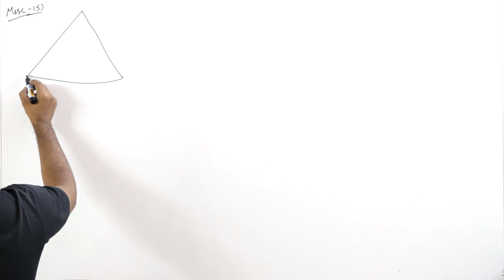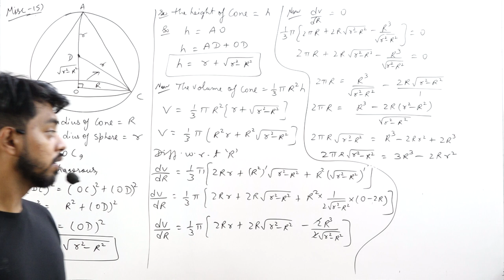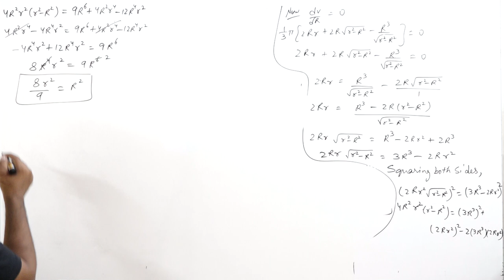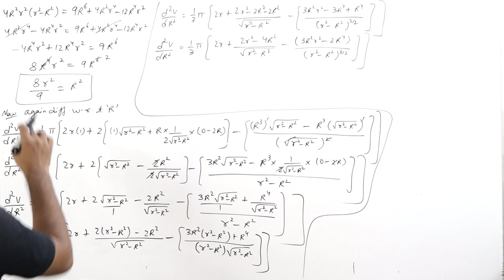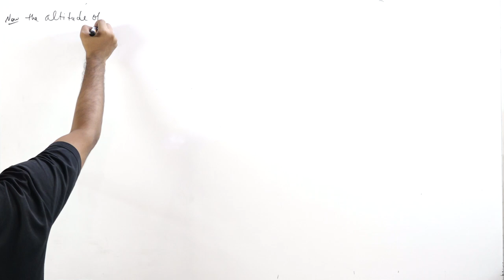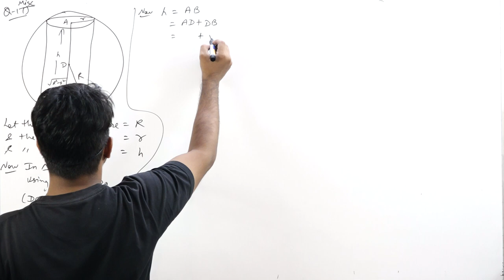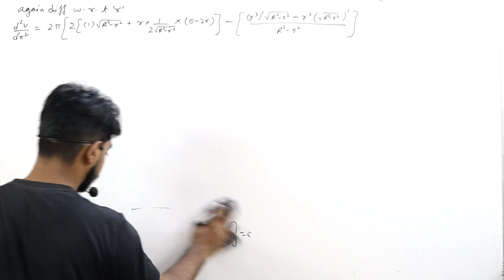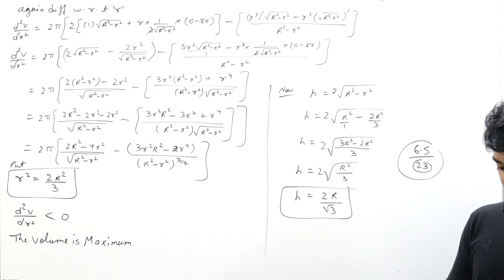MAXIMA AND MINIMA PART 4